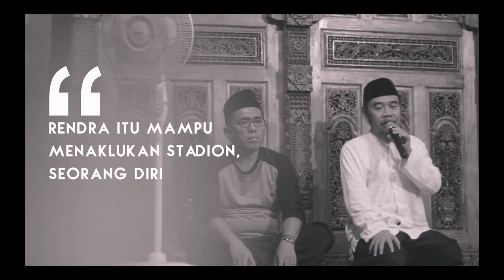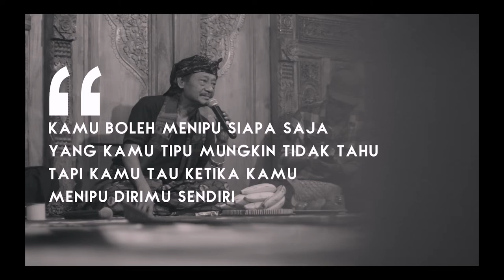(Penakata Story) Mengenal W.S. Rendra Bersama Prie GS dan Mas Ton Lingkar Serta Sitok Srengenge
Energi Srawung dalam arti ngangsu kaweruh di era digital, sungguh sangat dibutuhkan. Adanya ruang Minggu Wagen sayang sekali untuk disia-siakan. Penakata bersama SIR Post Studio mengajak untuk belajar mengapresiasi, karena dengan ruang seperti inilah pengetahuan saling duduk memberikan keberkahan.

Nantikan video inspiratif dan kolaborasi-kolaborasi kreatif lainnya di Penakata.

Penakata, place of collaboration for goodthinkers